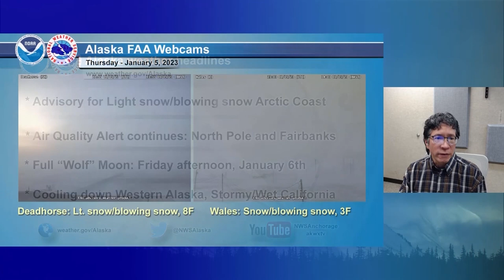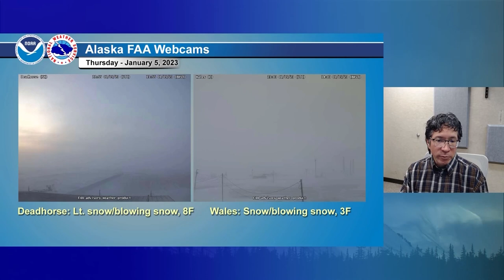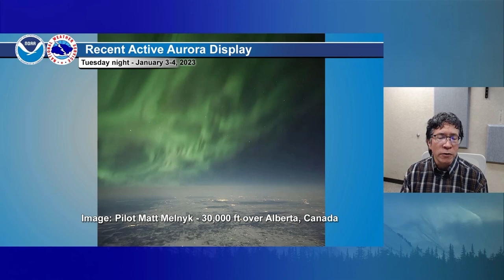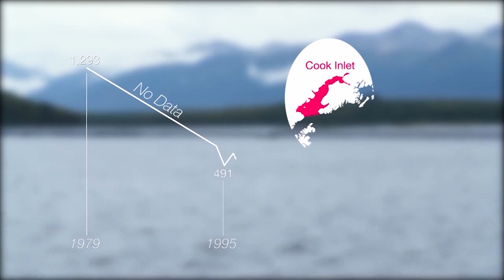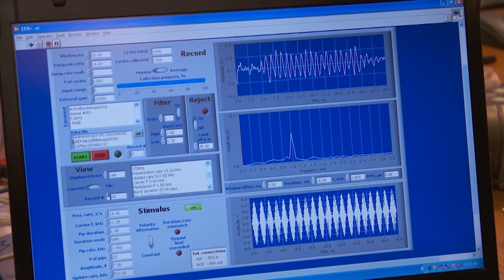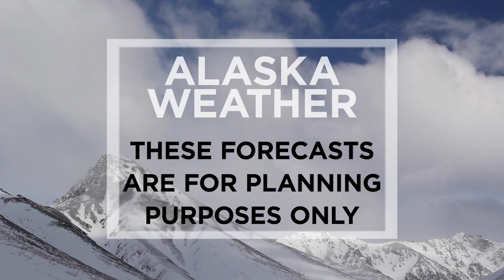January 5th, 2023 - Alaska Weather